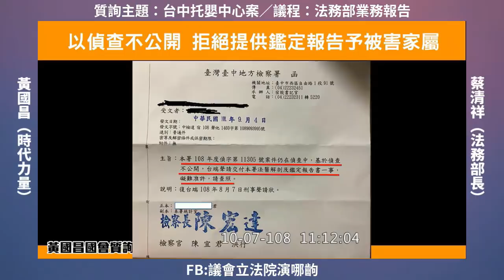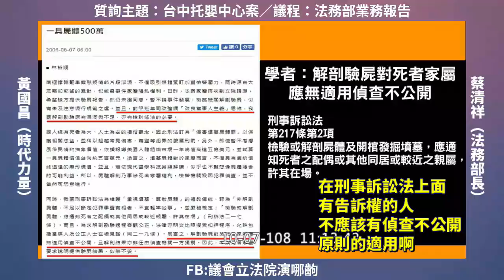(看完這段秒懂為什麼黃國昌質詢會越講越大聲) 黃國昌 質詢法務部長 台中托嬰中心案與偵查不公開原則之適用 2019 10 08 司法法制委員會【立法院演哪齣？】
法務部長　蔡清祥